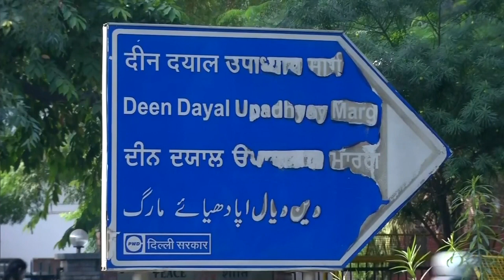Gautam Gambhir ने Pollution Meeting और जलेबी पर Arvind Kejriwal को क्या कहा? (BBC Hindi)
बीजेपी सांसद गौतम गंभीर के लापता होने के पोस्टर दिल्ली में लगे. दरअसल प्रदूषण को लेकर बुलाई गई बैठक में गंभीर शामिल नहीं हुए थे. भारत-बांग्लादेश मैच की वजह से वो इंदौर में थे. सोशल मीडिया पर उन्हें लोगों ने ट्रोल करना शुरू कर दिया. अब गौतम गंभीर ने आम आदमी पार्टी पर सवाल उठाए हैं.